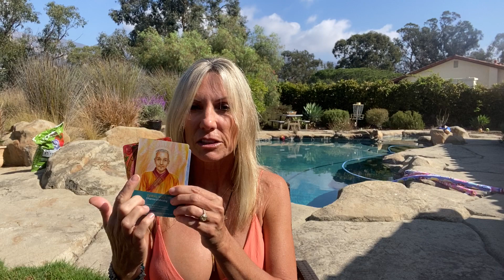Oracle Card Reading for the week of Oct 12, 2020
Welcome to this weeks Oracle Card Reading. We have three beautiful cards.

Drama Unfolding
Teacher Awakens
Expect Miracles

Remember, only love is real and that Spirit has your back!!!

Miracles will be coming this week.

Have a magical week.

Love and magic,
Vickie Luna